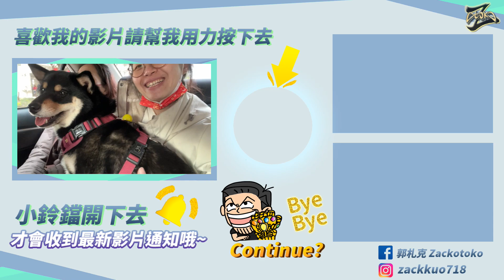新年快樂年假耍廢一週到處走走｜生活札記｜郭札克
新年快樂~年假放假了一週替自己充充電
過年期間人真的好多 我們除了聚餐還走了廟
希望新的一年大家都平平安安順順利利
該還的債總是要還 要開工好好面對啦~
新的一年頻道也是會繼續努力~加油啦!

每週一三六晚上7:00上片
目前禮拜一固定上生活札記純屬紀錄~無字幕哦!
音樂🎵

2019年的10月我決定替自己寫下未來人生的紀錄
頻道裡面會有我喜歡興趣的與我想嘗試做的
拍攝器材
SONY A7 +FE 35mm F2.8 ZA